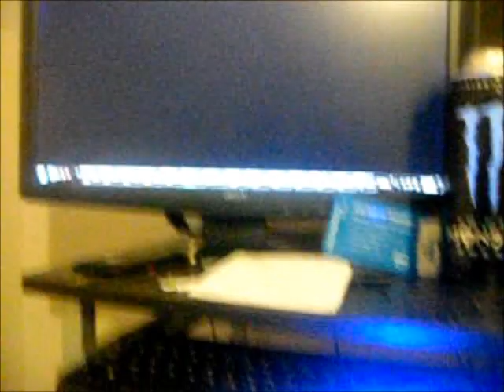Photoresistor Mouse + Teensy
A photoresisting mouse using a 1 RGB (blue only) LED - 4x photoresistors - 4x 3.3k ohm resistors - Teensy 2.0++ development board.  Thank you to [Julien] for posting the vector source code.